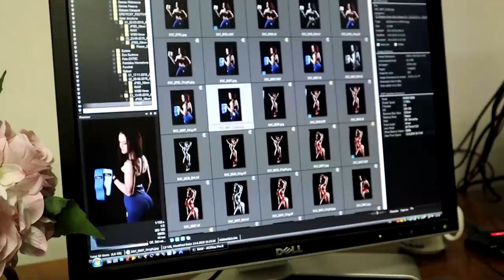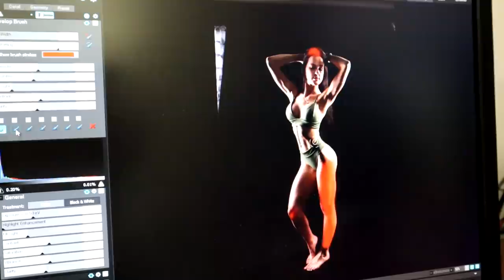VLOG z focení + Q&A | Jak jsou moje fotky opravdu upravené? 😱🔎📸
*** ROZKLIKNI ***

Anna Faltová
23 years old

Bikini
Fitness youtuber
IIFYM influencer, flexible dieting

Kód: Af10 pro slevu

Kód: AF25 pro slevu 25% na všechny programy

Kód: anna10 pro slevu